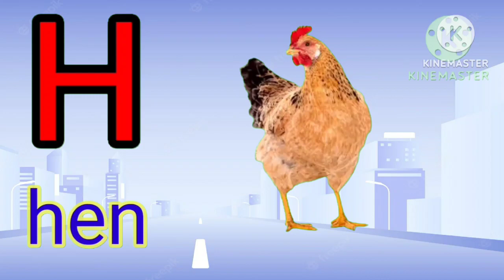a for apple,a for apple b for ball,a for apple b for ball c for cat,a for apple chart,apple mane sav